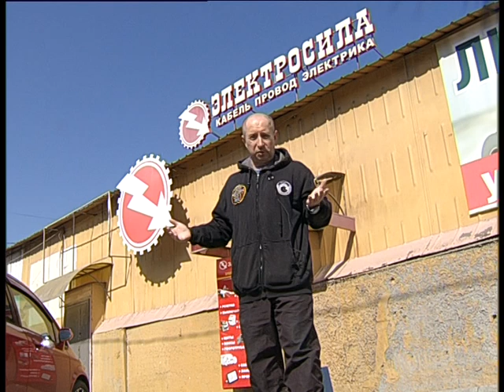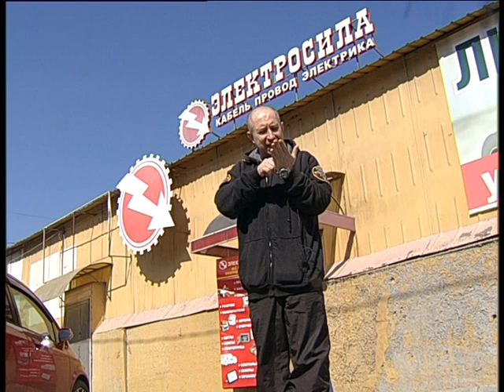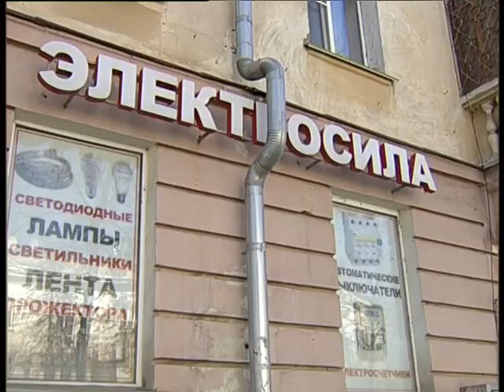Electroforse 4 2023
Челейкин Алексей - всенародное спасибо Электросиле, Cheleykin Alexey - greatingh for Electroforse